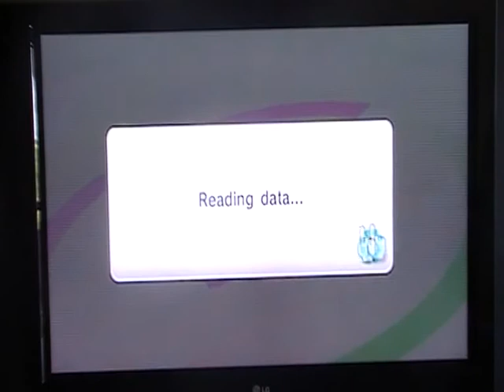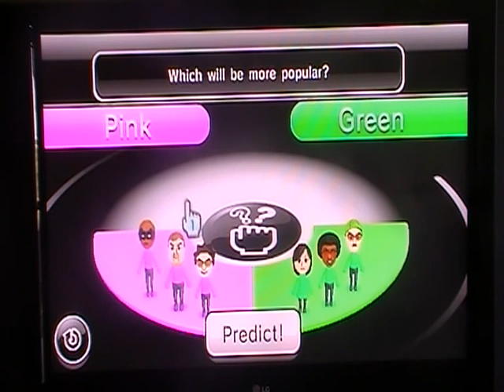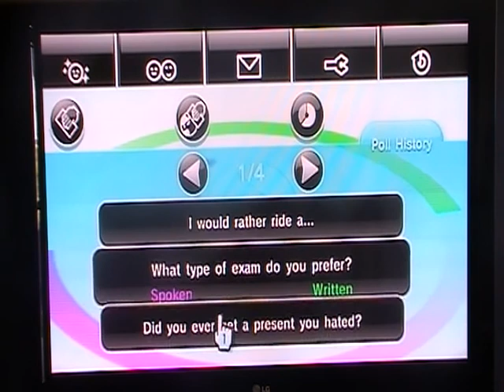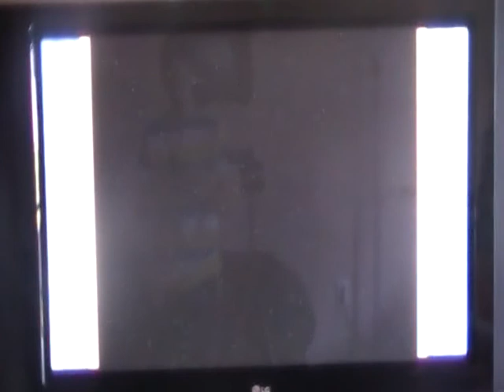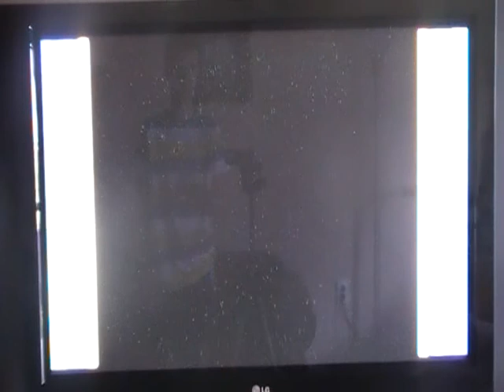LP Mario party 8-Goomba's booty boardwalk part 1-When you walk on Italy's seaside...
We start with possibly the wierdest question on everybody votes channel EVER then we start one of my favorite boards